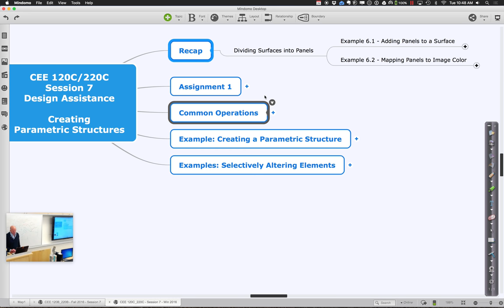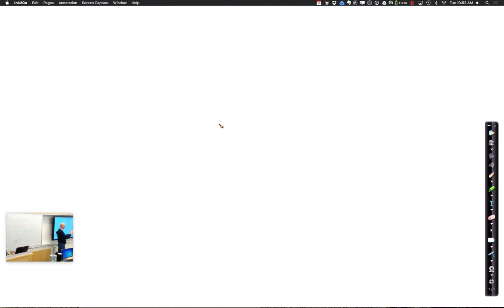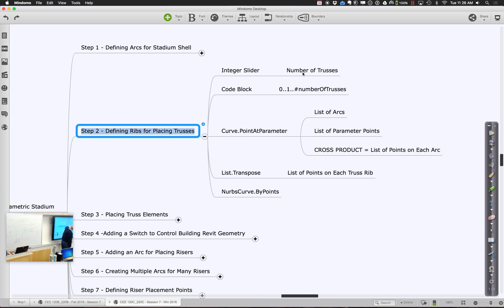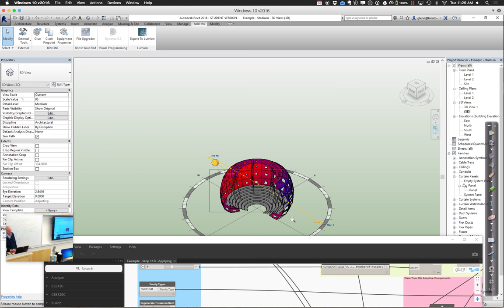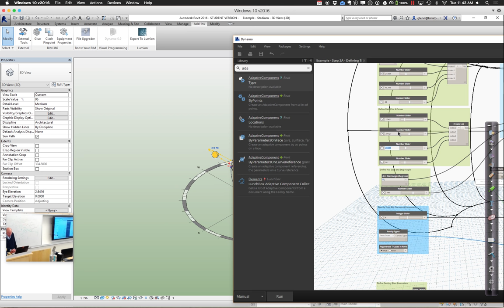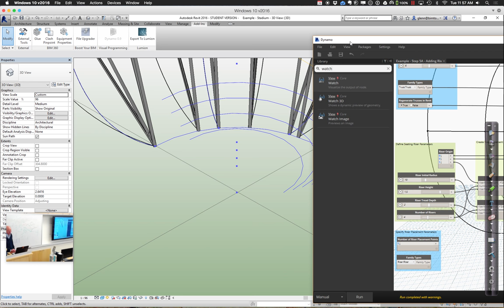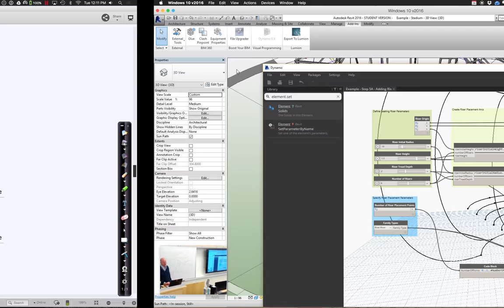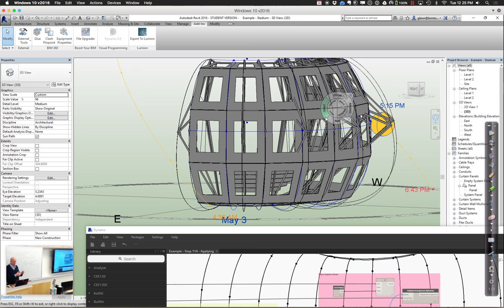CEE 120C Session 7 Entire